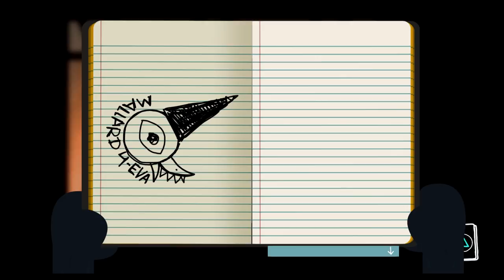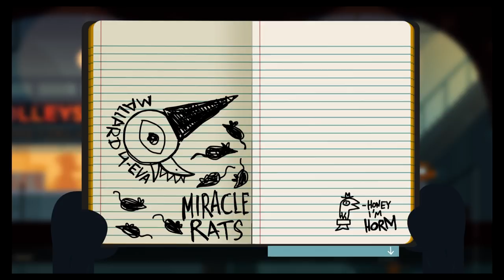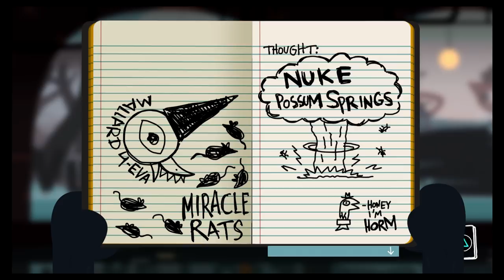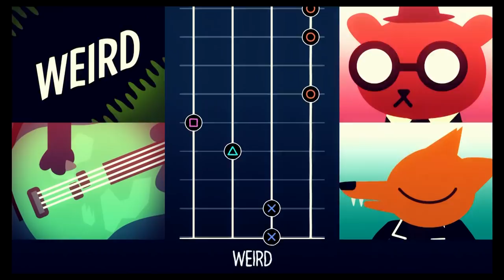Best Friends Play Night in the Woods (Part 06)